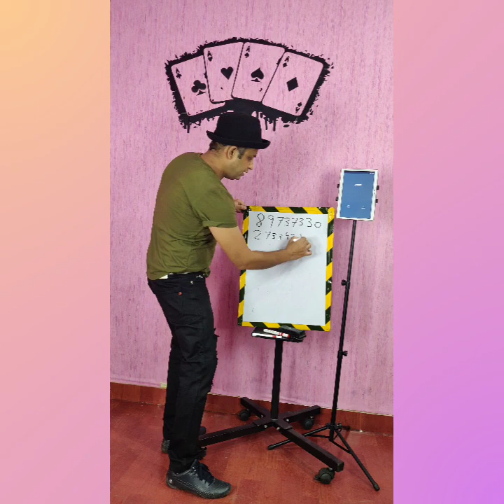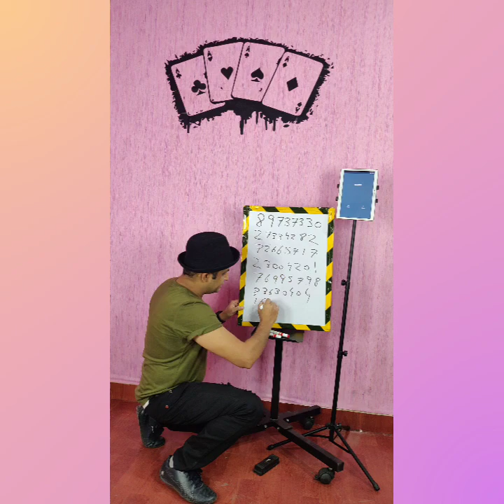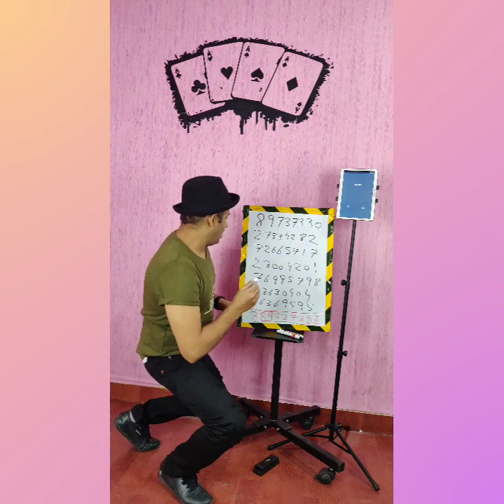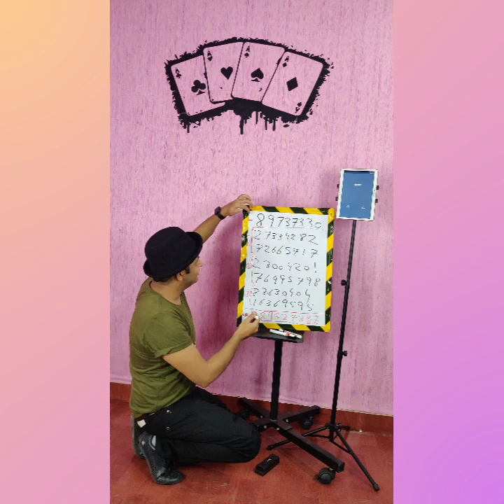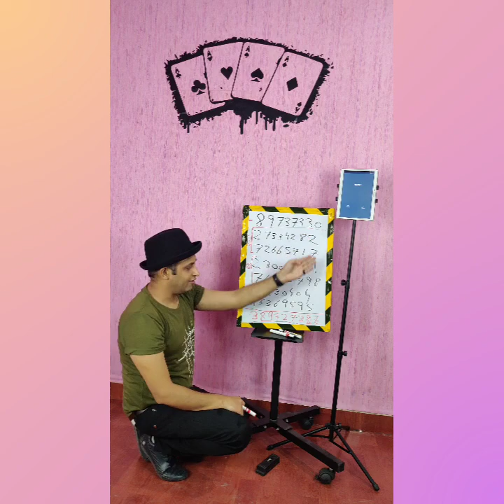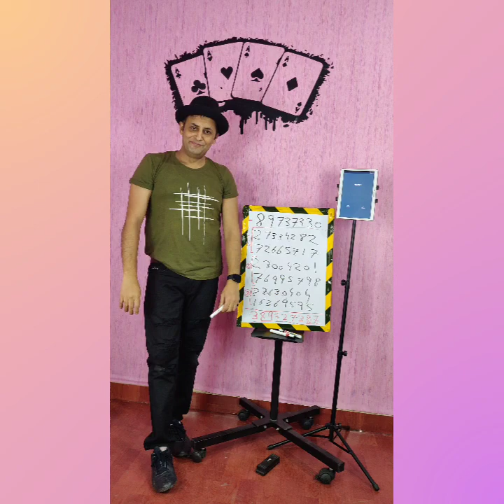Learn MAGIC of MATHEMATICS -- Increase your SPEED in Adding Numbers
𝗔𝗣𝗣 𝗴𝗲𝗻𝗲𝗿𝗮𝘁𝗲𝗱 𝘁𝗵𝗲 𝗻𝘂𝗺𝗯𝗲𝗿𝘀, 𝗜 𝗷𝘂𝘀𝘁 𝗱𝗶𝗱 𝗠𝗔𝗚𝗜𝗖 :-)

Learn how to do impossible looking additions with a simple technique with illusionist RAHUL KHARBANDA ...

Watch this full Video & AMAZE your friends with Magic of Numbers ...

Let them think of numbers, you .. just be ready with your MAGIC ...

Do you Hate Maths ???
Not anymore ... More Maths hacks coming up in next video :-)